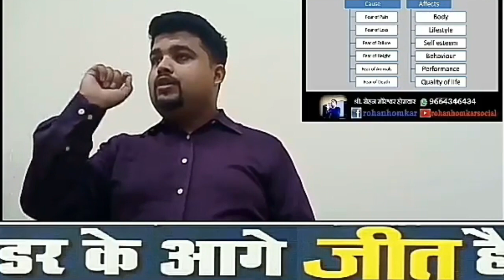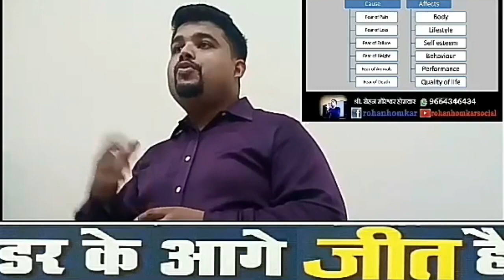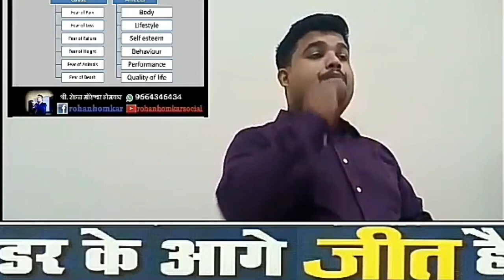Discard Your Fear part 4 online course || Rohan Homkar